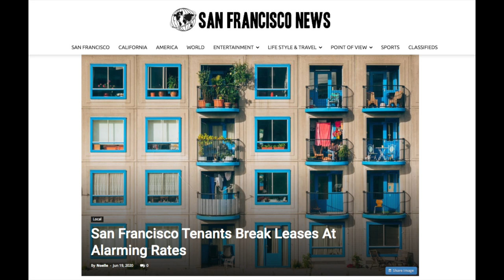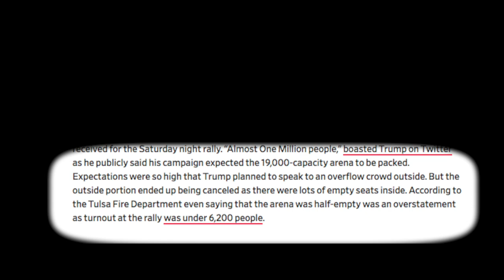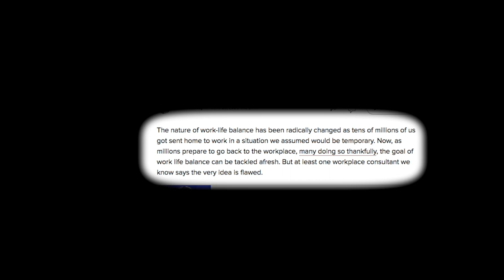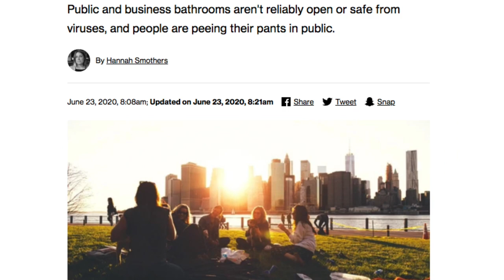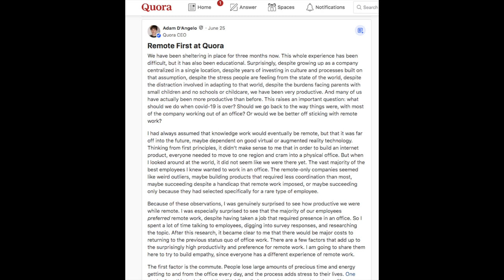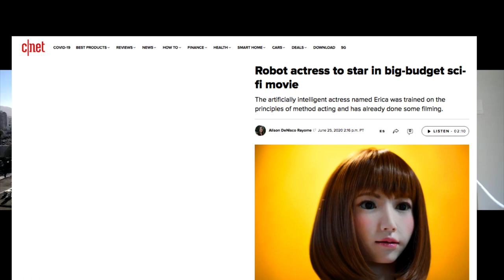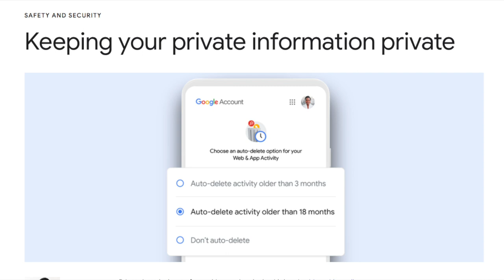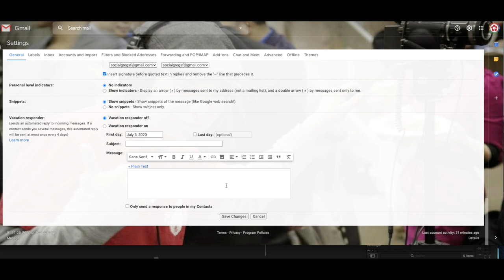SF Leases Crumbling, Where to Pee during COVID-19 & High Wire Above Manhattan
For our stories of the week,  Adolfo and Greg talk about SF Rental Leases, Pee stops during COVID-19 and a High Wire Above Manhattan. Listen or watch the podcast.

0:0047 San Francisco Tenants Break Leases At Alarming Rates

0:05:18 TikTok Users, K-Pop Fans Take Credit for Inflating Expectations to Trump Tulsa Rally

0:08:46 Work-life balance was never going to work

0:14:34 Where Will We Pee When We're Out in Our Half-Reopened States?

 “Speed” Round:

0:17:35 Quora goes permanently remote-first

0:18:25 Olympus is giving up on camera

0:21:01 Robot actress to star in big-budget sci-fi movie

0:23:45 There’s a Wire Above Manhattan That You’ve Probably Never Noticed

Tips of the Week:

0:25:21 Keeping your private information private

0:28:13 Now you can think longer about recalling that email in Gmail